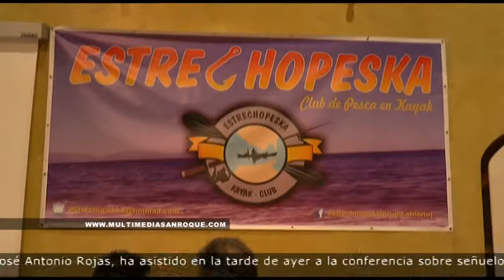CONFERENCIA PESCA 22 JUNIO 2015